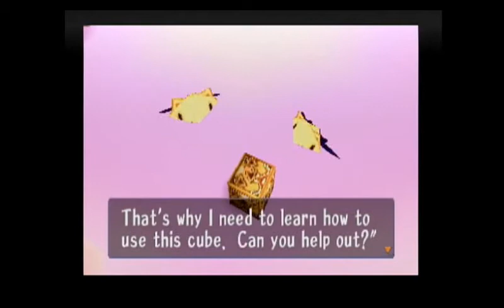Omni Plays: Threads of Fate EP 2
Hey dinos!

Ready for part two of Mint's journey!? Let's go find another atelier so we can get our relic!!

"Threads of Fate, known in Japan as Dewprism (デュープリズム Dyūpurizumu), is a 1999 action platform video game developed and published by Square for the PlayStation console. The game was released in Japan on October 14, 1999 and in North America on July 19, 2000,[1] and was re-released on the PlayStation Network as a PSOne Classic in Japan on June 23, 2010 and in North America on April 19, 2011.

Threads of Fate revolves around two characters, Rue and Mint, and their quest for a mystical object known only as "the Relic" that has the power to profoundly alter their lives. The game received favorable reviews and was re-released as part of Square Enix's "Ultimate Hits" label.

This recording is played on the PLAYSTATION 3 and the game was purchased via the Playstation Store.